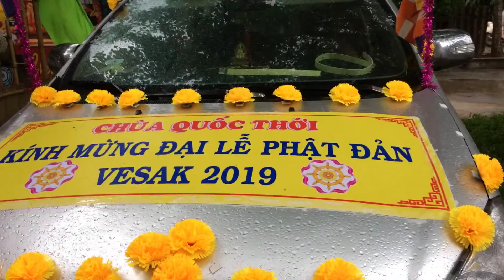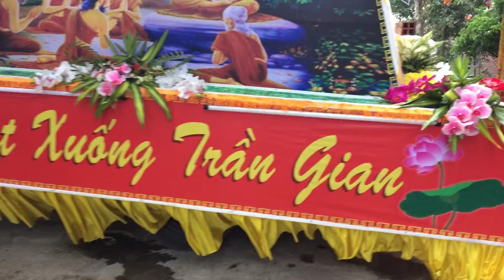Mừng ngày đại lễ phật đản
lễ phật đản chùa quốc thới,huyện chợ lách,bến tre